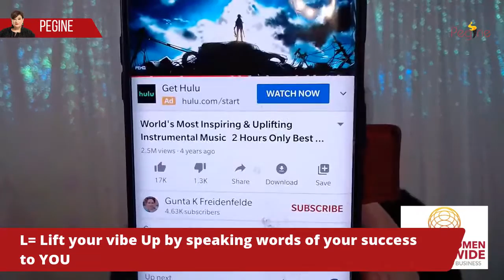Sales Tip : Yo Stay in F.L.O.W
Pegine shares why staying in the FLOW matters.  Sales is always about how you believe in you and how you are inspiring others to take action on your solutions.